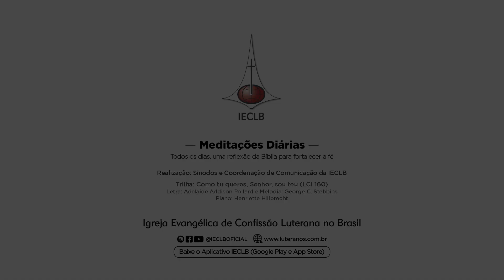MEDITAÇÕES DIÁRIAS: Salmo 25.17 e João 16.33 - 21 de junho | IECLB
Acompanhe a reflexão para o dia 21 de junho de 2023, sobre Salmo 25.17 e
João 16.33, conduzida pela Pa. Vera Regina Waskow, Pastora Paróquia Cristo Salvador em Curitiba/PR, no Sínodo Paranapanema.